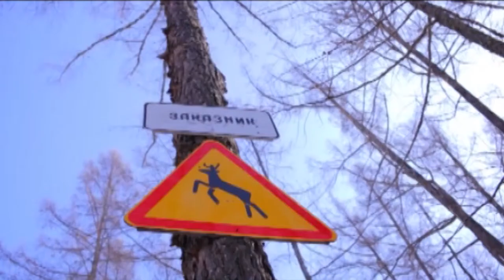Развития охотничье рыболовного туризма в Туве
Госкомохотнадзор запланировал создание 6 охотничьих хозяйств. До 2025 года их численность, как ожидается, вырастет до 15. Всего же в республике должно быть сформировано не менее 20 таких хозяйств различного профиля, в аренду которым будут переданы до 30 % всех охотничьих угодий. Соглашениями, которые созданные охотхозяйства подпишут с муниципальными и региональными властями, предусмотрено, что они возьмут на себя весь комплекс работ по охране, использованию и воспроизводству охотничьих ресурсов в границах закрепленных за ними угодий, строительству необходимой инфраструктуры, развитию охотничье-рыболовного туризма.